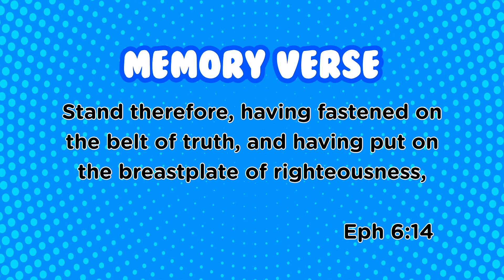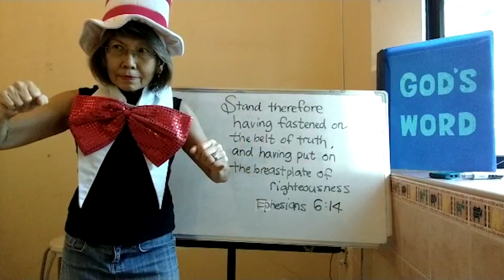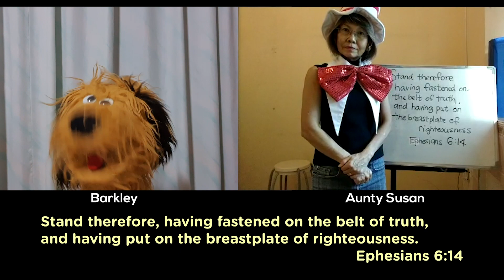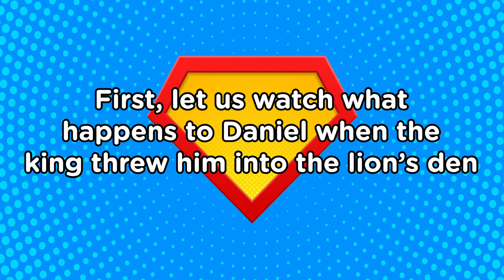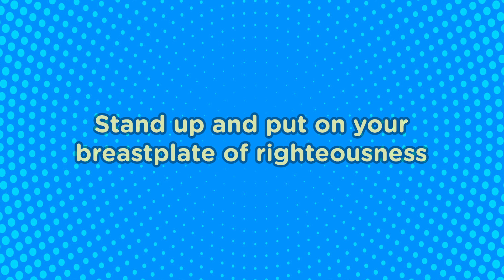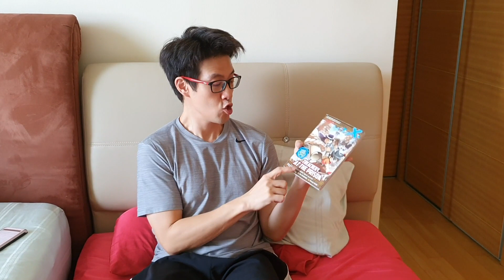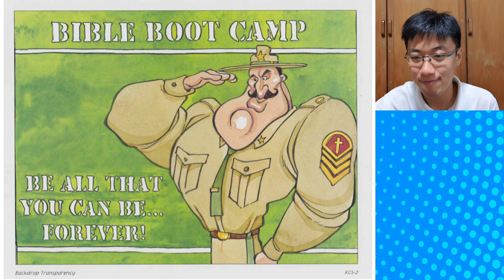SuperPowerKids - 7 June 2020